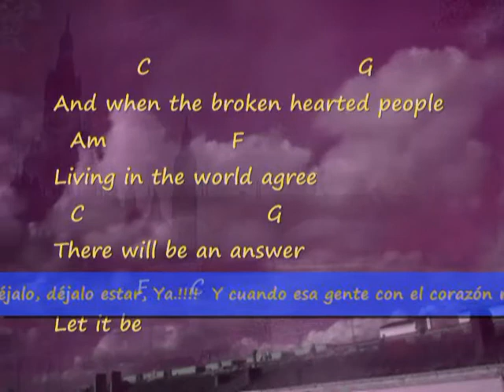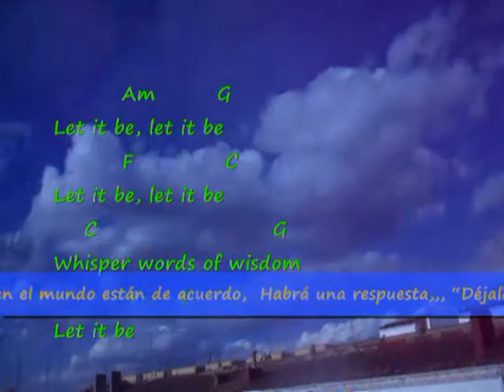COCINALOYMAS PASTEL DE FRUTA DE TEMPORADA -DECO